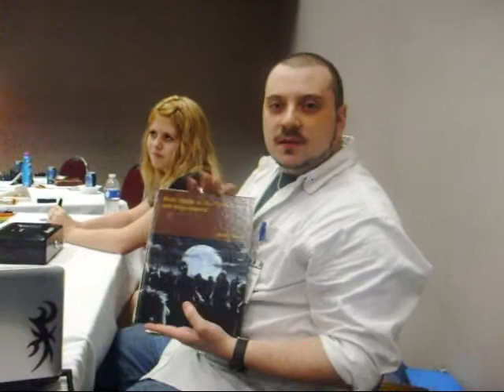Paranormal Convention: Interview with Shawn Adams Ghost Hunter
So last weekend I went to a Paranormal Convention at the Jenny Wiley Conference Center it was great fun and I met some great new people. I did a few interviews and got a lot of vid and pictures.